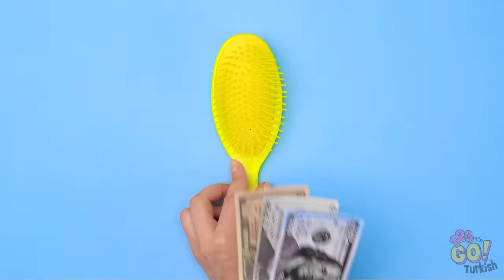MÜTHİŞ DIŞ MEKAN TÜYOLARI VE SEYAHAT FİKİRLERİ || 123 GO! En İyi Tatiller İçin Plaj Tüyoları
İster zorlanmayı seviyor, ister lüks otellerde kalmayı tercih ediyor ol.

Bu seyahat tüyoları her seyahatin olmazsa olmazları!

Plajda mı takılmayı tercih edersin, havuzda mı? Bize yorumlarda yaz!